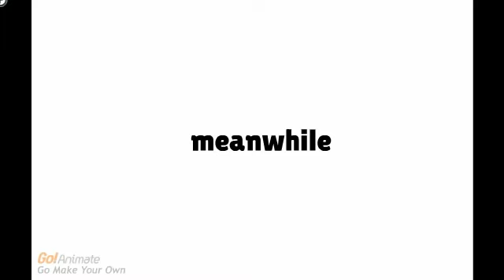penny and mitch gets grounded for materinity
penny and mitch have made another video out of my friends what will happen to them after that?